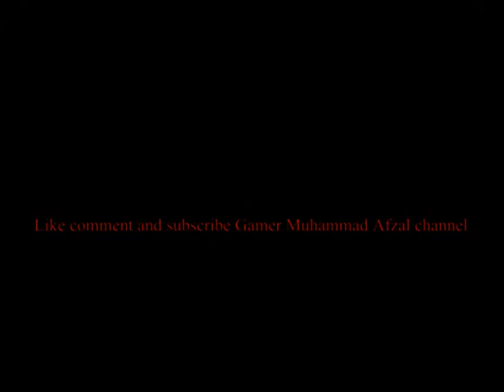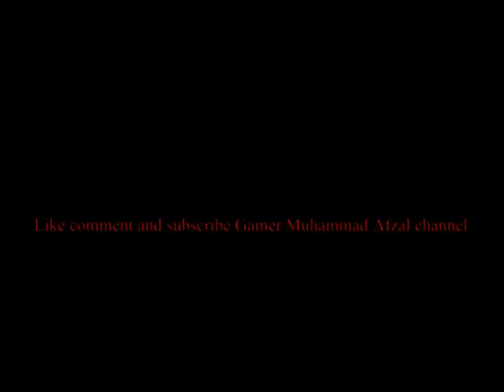A very big guest/Money Ki Series Part 6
hello Friends today is part 6 of Money Ki Series

Bye Bye